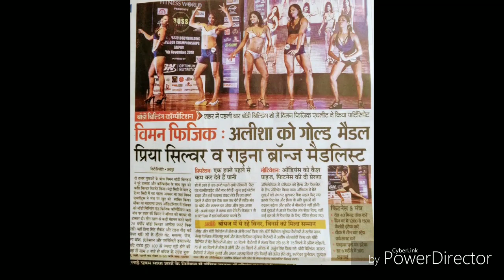Boss Classic Women Bikini Bodybuilding Champion 2018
This video is about Alisha Sehra - First Women Bodybuilder of Rajasthan. she won the Gold medal in Boss Classic Women Bikini Bodybuilding Championship 2018 and she has made Jaipur Rajasthan proud. She is  truly an Amazing person, she is a trend setter.